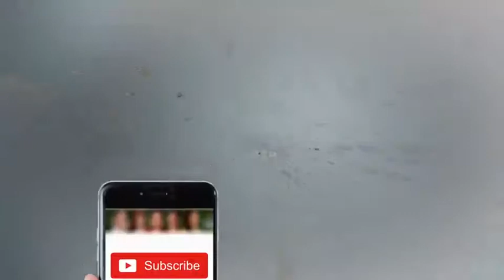Good Morning Aaj - 4 December 2017 - Aaj News